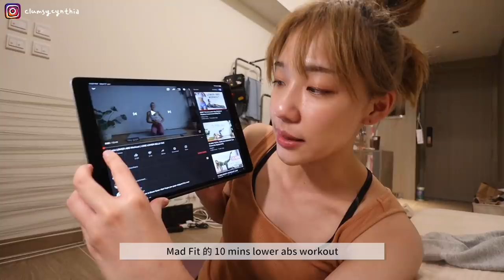VLOG | 挑戰14天腹肌養成💪🏻 實測上億觀看的YouTube運動影片效果 + 推薦的home workout影片 😈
Day 7: Chloe Ting - Get that 11 line abs in 35 days
Day 11: Chloe Ting - Get that 11 line abs in 35 days

推薦for初學者/剛開始持續做腹肌運動的朋友～

推薦for平時就有在健身、想挑戰自己的朋友

腹肌訓練 腹肌 運動